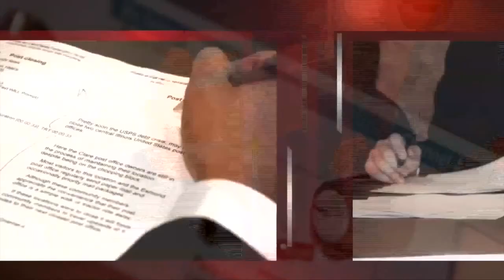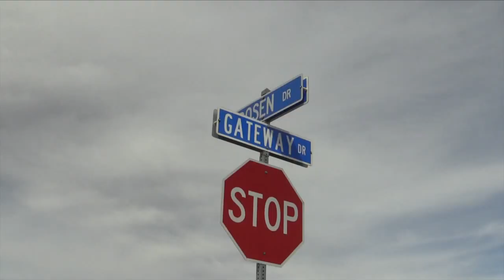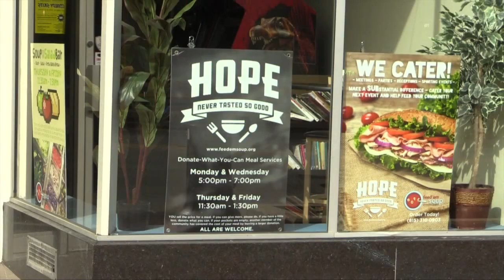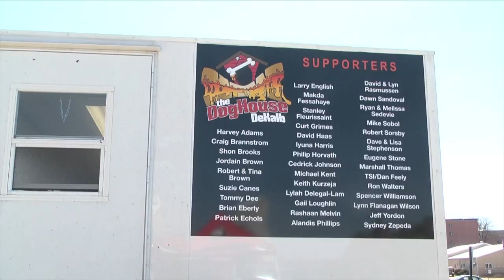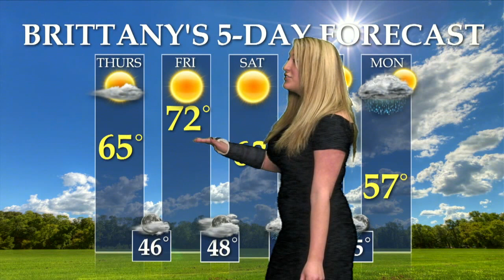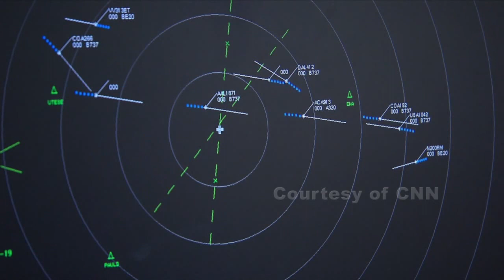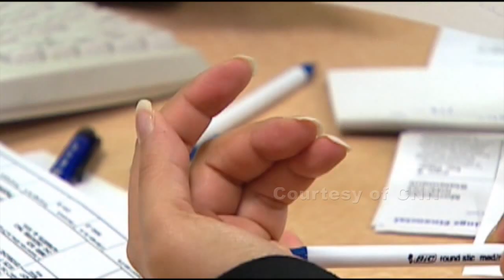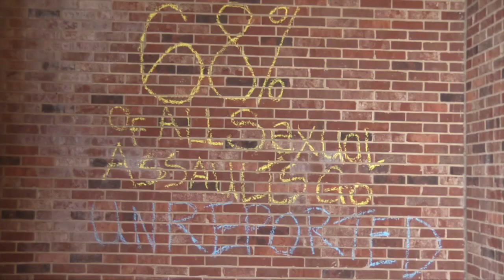NTC News Tonight 4-15-15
Tonight,

Dick Durbin visits NIU to speak about federal funding for research. Sycamore may be considering a marijuana dispensary. An update on the relief efforts for the residents of Fairdale. And the Doghouse food truck rolls through NIU to serve the campus community.

All of this and more on NTC News Tonight!

NTC NEWS TONIGHT
4-15-15

Executive Producer: Dan Kenny
Associate Producer: Keisha Howerth

Anchors: Carolyn Butvilas & Christina Lind

Weather: Brittany Merleau
Sports: Brett Tudela

Director: Ronnoch Mensah
Technical Director: Ryan Mack